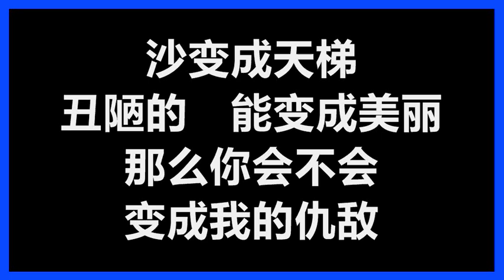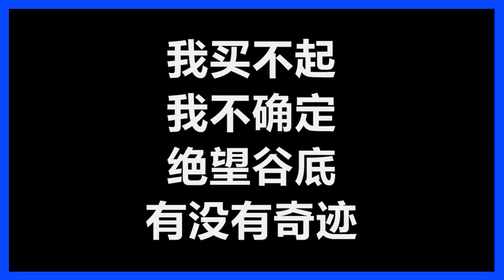何维健 - 《变化》 [歌词]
何维健
《变化》
作词：李志清
作曲：何维健、唐达

海变成陆地　快乐的　能变成悲剧
那么爱会不会　变成了麻痹

沙变成天梯　丑陋的　能变成美丽
那么你会不会　变成我的仇敌

我不是挑剔　可怕的变局
随时都在　背后偷袭

时间会　把我　把你　都变成了灰烬
从拥挤　变距离
没有人能够保证　永远一起

时间会　把我　把你　都变成了回忆
那时候　有没有
一个不会为时间　而变化的你

分开追逐着相聚　辛酸渴望着甜蜜
我们都是一样　穷得只剩下空虚
我买不起　我不确定
绝望谷底　有没有奇迹

从拥挤　变距离
不变的幸福　只是一种剧

那时候　有没有
一个是　你爱我　我爱你　最完美的结局

还是我　变成了　你最想忘记的回忆